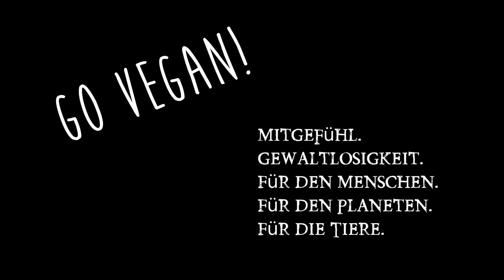500 Tage Vegan, Doku über meine Erfahrungen bzgl. vegan leben Umstieg auf Rohkost Ernährung usw.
Vegan Leben , 500 Tage veganes Tagebuch Heute ist die roh vegane also eine Rohkost dominierte Ernährung mein Alltag und Rohgan meine Lebensphilosophie